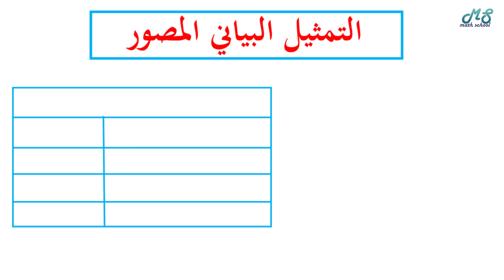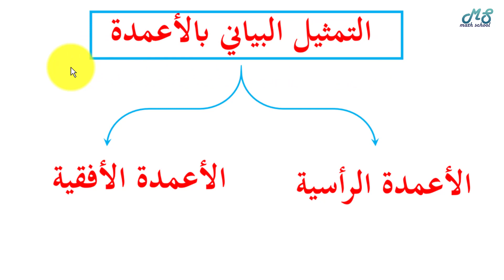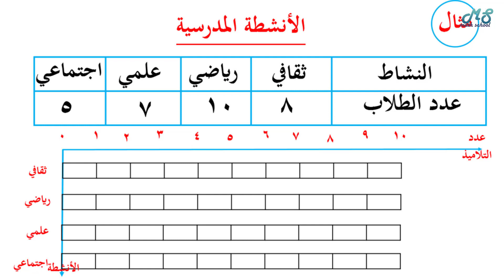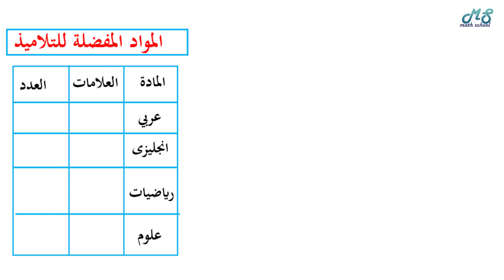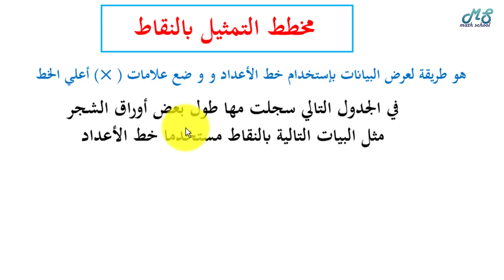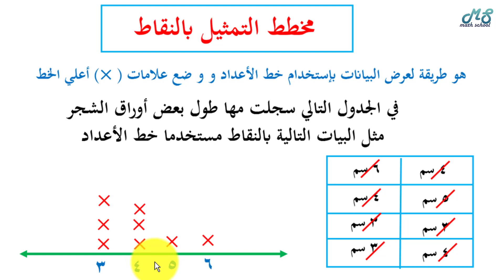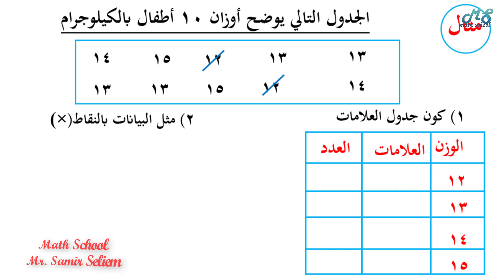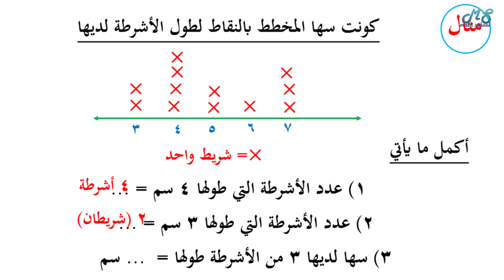Math School l التمثيل البياني l حلقة 3 l رياضيات تالتة ابتدائي l المنهج الجديد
في هذا الدرس
التمثيل البياني للبيانات
1) التمثيل البياني المصور
2) التمثيل البياني بالأعمدة
3) التمثيل البياني بالنقاط باستخدام الخط
رياضيات الصف الثالث الابتدائي - رياضيات تالتة ابتدائي المنهج الجديد - شرح رياضيات تالتة ابتدائي المنهج الجديد - قناة ماث سكول - التمثيل البيانى للصف الثالث الابتدائي - تمثيل البيانات بالأعمدة - تمثيل البيانات بالنقاط باستخدام الخط المستقيم - تمثيل البيانت باستخدام الجدول المصور - قراءة البيانات - Math School